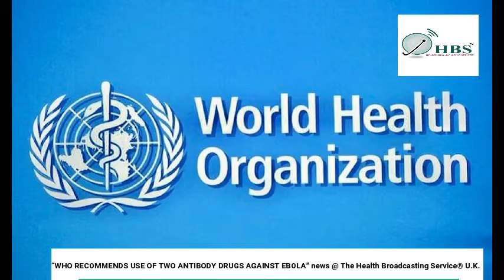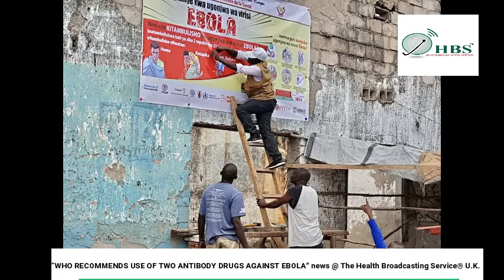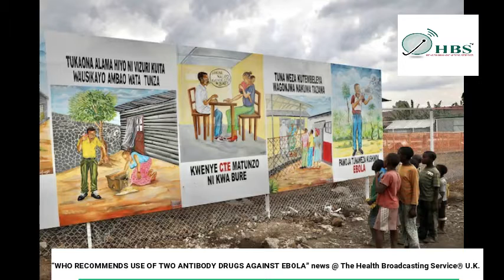W.H.O RECOMMENDS USE OF TWO ANTIBODY DRUGS AGAINST EBOLA news @The Health Broadcasting Service® U.K.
@ The Health Broadcasting Service® U.K. - Broadcasting just health

HEALTH BROADCASTING SERVICE®_ HBS™ RADIO CHANNEL-DAILY-NEWS-DOSE

W.H.O recommends use of two antibody drugs against Ebola | Reuters

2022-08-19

Health Broadcasting Service® HBS™ - pioneering specialist radio broadcasting - bringing health awareness, health education, and timely health information to the communities in creative and innovative fashion; eliminating distractions.

Health Broadcasting Service®-mission-emphasis is based on the principle that global health is the pillar on which life, humanity, and the continuity of man’s existence hinge.

Our slogan is "Local Impact Global Reach"

We source our disseminated news from the best professional sources.

ONLINE SHOPPING

Onyx GTX 1650 (i3-10100F) Gaming Bundle

MORE BARGAINS & SPECIAL OFFERS

1.

2.

Montpellier MDC600FS 600mm Double Electric Oven Ceramic Hob Fan Oven Silver

3.

Rose Heart 'White'

4.

Panasonic NNCT54JWBPQ 1000Watts Combination 27litre 29 Auto Progs White

5.

Montpellier MXD83X 469litre 4-Door Fridge Freezer Class F Inox

6.

Hoover HDIN4D620PB H-Dish 500 16-Place Integrated Dishwasher Wi-Fi Bluetooth Class F

7.

HOMCOM Portable Air Cooler Evaporative Humidifier with Ice Crystal Box Remote Controller 7.5 Hour Timer 3 Mode Swing and Ice Cooling Function White

8.

HOMCOM Folding Kids Slide Freestanding Slider for Toddler Climber for 1-3 Years Grey

9.

HOMCOM 3-IN-1 Kids Swing and Slide Set Activity Center w/ Basketball Hoop Slide Swing

10.

Outsunny 4 in 1 Kids Bounce Castle Large Inflatable House Trampoline Slide Water Pool Climbing Wall with Inflator Carrybag for Kids Age 3-8, 2.9 x 2.7 x 2.3m

11.

Bosch ADVANCEDROTAK 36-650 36v Cordless Rotary Lawnmower 420mm

12.

Red Rose Revelation